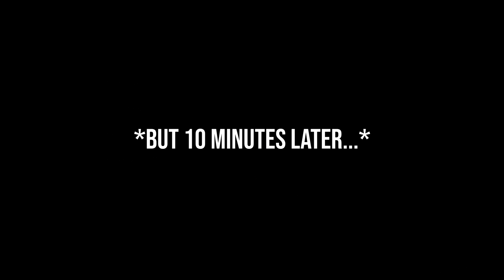We go raidable, or they do...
500 LIKES FOR THIS CRAZY EPISODE OF MINECRAFT HARDCORE FACTIONS??

👍 Leave a LIKE for more HCF and PotPvP!
⚔️Come play my server → play.vipermc.net
⭐Pack → Faith 32x